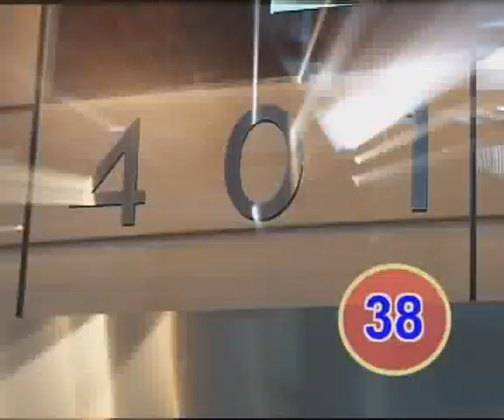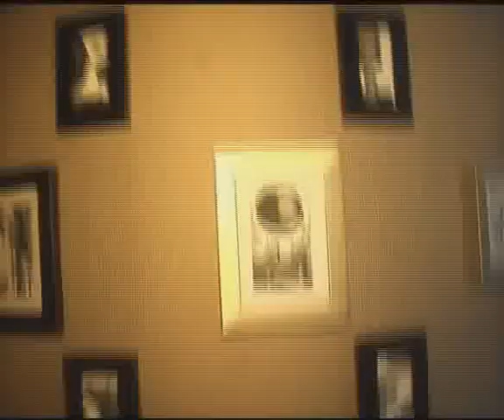Billy & Susanna Homan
Shopping tips for mother's day